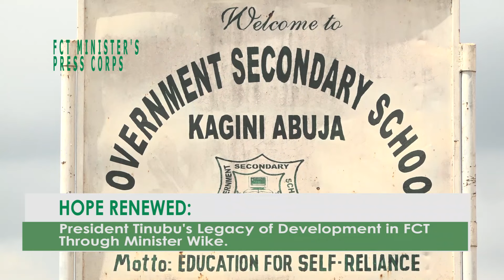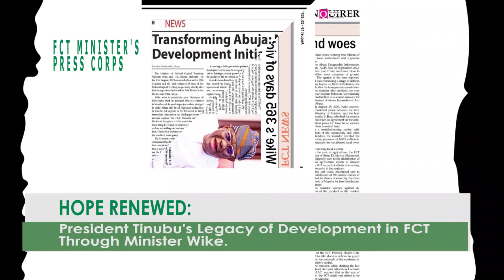HOPE RENEWED: PRESIDENT TINUBU'S LEGACY DEV'TS IN THE FCT THROUGH MINISTER WIKE